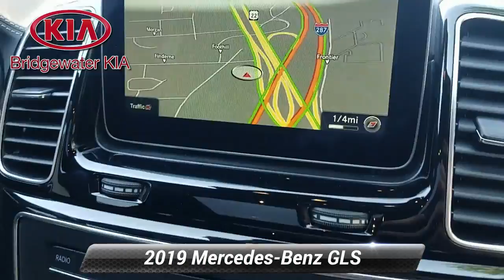Used 2019 Mercedes-Benz GLS AMG GLS 63, Bridgewater, NJ 184930DC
Bridgewater Kia

Please note that in December 2019 Mercedes-Benz USA reacquired this vehicle due to a customer complaint concerning "Vehicle Stalled While Driving in ECO Mode".Mercedes-Benz fully resolved this matter under warranty by simplyReplaced Transmission Auxiliary Pump.In the interest of customer satisfaction, Mercedes-Benz agreed to repurchase the vehicle.BUY WITH CONFIDENCE AS THE FACTORY WARRANTY IS STILL INTACT!Bridgewater Kia have all the documentation from Mercedes-Benz USA on file.This is an excellent opportunity to save thousands!*2019 Mercedes-Benz GLS 63 AMG 4MATIC,*Black Exterior over Black Exclusive Nappa Leather Interior,*ORIGINAL MSRP: $132,980.00,**FACTORY OPTIONS INCLUDE:**AMG Night Styling Package (Originally $300),*Black A Wing and Front Apron Insert,*AMG Performance Steering Wheel (Originally $500),**AMG Carbon Fiber/Black Piano Lacquer Interior Trim (Originally $1,750),**Rear Window Sunshades (Originally $380),**Heated/Cooled Front Cupholders (Originally $180),**Power Easy Entry System* *(Originally $400),**Trailer Hitch (Originally $575),**22-Inch AMG Multi-Spoke Black Wheels (Originally $1,750),**VEHICLE HIGHLIGHTS:*Keyless Go Entry System with Push Button Engine Start, Remote Start,COMAND Voice Activated Navigation System with Color Monitor,Active Blind Spot Assist, Active Lane Keeping Assist, Distronic Plus with Steering Assist,Pre-Safe Plus, BAS Plus with Cross Traffic Assist,Collision Mitigation System Rear, Parktronic with Active Parking Assist,Surround-View Camera with Parking Guidance Display,Satellite Radio, DVD Drive, Android Auto and Apple CarPlay,Harman/Kardon Logic7 Premium Surround Sound System,Hermes Communications Module LTE, Smartphone Integration,Bluetooth Streaming Audio and Hands-Free Wireless Phone Connectivity,AMG Performance Leather-Wrapped Sport Steering Wheel with Audio Controls,Power Tilt/Telescoping Steering Column,Heated/Ventilated Power Multi-Contour Front Leather Seats with Memory and Massage,Heated Split Folding Rear Leather Bench Seats,Weight Sensing Front Passenger Seat, Power Folding Third Row Seat,Tinted Glass Power Tilt and Slide Panorama Sunroof with Retractable Sunshade,Three-Zone Automatic Climate Control with Air Filtration, Rear Climate Control Panel,AMG Carbon Fiber/Black Piano Lacquer Interior Trim with Chrome Interior Accents,Multi-Color Ambient Interior Lighting, Garage Door Opener, Black Dinamica Headliner,Auto-Dimming Interior Rear-View Mirror, Illuminated Door Sills,Heated/Cooled Front Cupholders, Second Row Window Sunshades, Power Easy Entry System,Automatic Full LED Headlights with Adaptive Highbeam Assist, Active Curve System,LED Daytime Running Lights, LED Brake Lights,Heated Power-Folding Exterior Mirrors with Auto-Dimming Driver Side, Mirror Logo Lamp,Rain Sensing Variable Intermittent Windshield Wipers, Heated Washer System,AMG Styling, Fender Flares, Privacy Glass, Multi-Layer First Row Windows,Power Rear Quarter Windows, Soft-Close Doors, Power Liftgate,Trailer Hitch,5.5L Bi-Turbo 32-Valve 8-Cylinder Engine with Automatic Start/Stop Function,7-Speed Automatic Transmission, Dynamic Select Controller,4MATIC Full-Time All-Wheel Drive System,Adaptive Damping System Plus, Airmatic Air Suspension, Red Brake Calipers,Dual Stainless Steel Exhaust with Chrome Tailpipe Finisher,22-Inch AMG Multi-Spoke Black Aluminum-Alloy Wheels with Performance Tires,*GUARANTEED Financing for All Types of Credit!**Balance of Factory Warranty, Extended Warranty Available.*

[RLVID:4588:dd1c712baf47a54f:e8f87025d9b2f8a8:1]